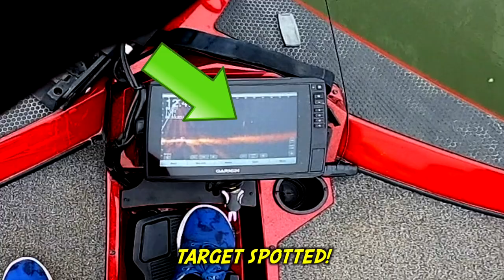Best Weekend Ever! Camping & Fishing in State Park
Get your 1st Mystery Tackle Box for as low as $10

join us on an Overnight Camping trip in our rooftop tent during a cold Winter night to Spring transition with temperatures down to near freezing 36º Fahrenheit (3° C) in the Cosy Tent with gas heater. we have a great night by the camp fire and wake up to birds chirping and coffee on the gas stove. We top off the trip with our biggest fish of the year on a lake inside the state park. Gear linked below

Moka Pot (coffee maker)

The Chairs - Nemo Moonlight Reclining Chair